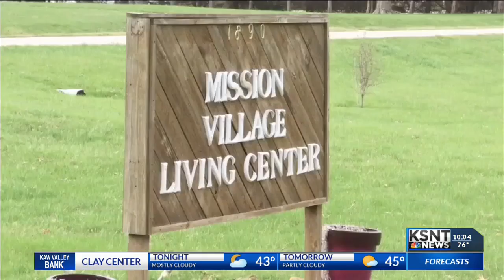Horton community fights to keep nursing home open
After losing their only hospital, the city of Horton is fighting to keep its only nursing home open.